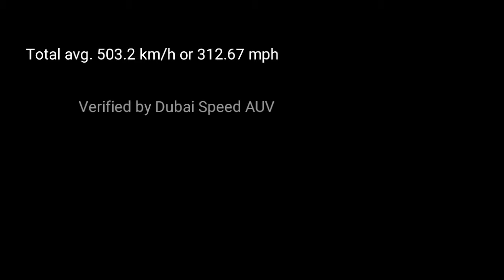DEVEL SIXTEEN Top Speed Run at Dubai (503 km/h)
DEVEL 16 HITS 500 KM/H WORLD RECORD. Devel Sixteens 5000 hp quad turbo v16 broke the limits of speed as it hit a average speed of over 500 km/h on our test track within 3 miles which is a world record in itself. if the vehicle had another mile then it could've easily hit its top speed of over 560 km/h. We are working on that.